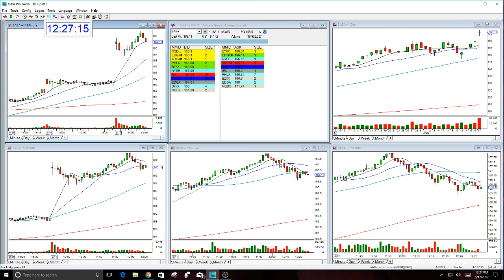BABA OPTION REVIEW-8-17-2017